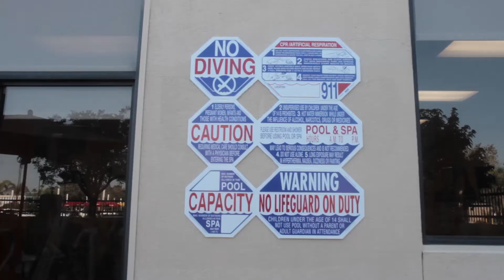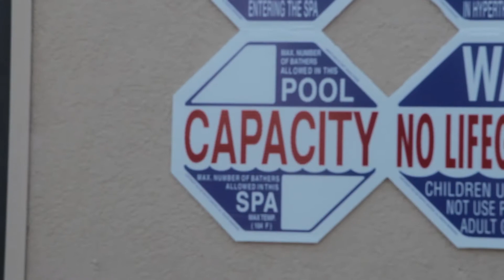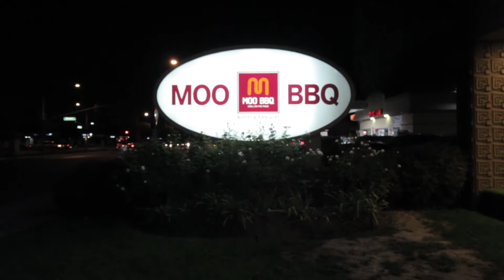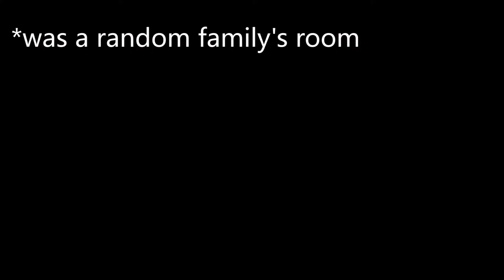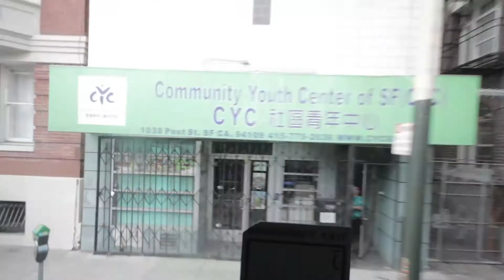The Long Beach Documentary 2017 | Part 3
In this series finale, The Community Youth Center finishes the weekend long of racing and celebrate with Korean BBQ. Afterwards, the team heads back home after the long weekend.